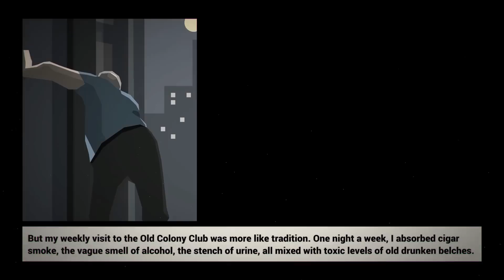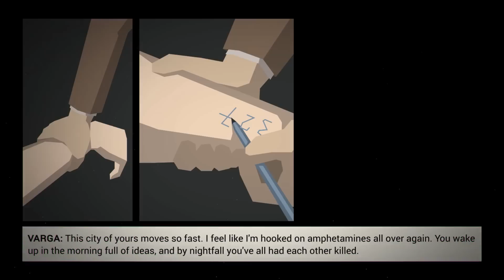This Is The Police Gameplay | Police Academy | Let's Play This Is The Police Part 7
This Is The Police Gameplay Part 7 - Just like the movies! From Weappy Studio, Let's Play This Is The Police is a police management sim game set in a city spiraling the drain.

Dive into a deep story of corruption, crime and intrigue. Take the role of gritty Police Chief Jack Boyd, and come face to face with the ugly underbelly of Freeburg. Manage your staff, respond to emergencies, and investigate crimes in a city on the brink of chaos. The mafia underworld maneuvers behind the scenes, sinking their claws ever deeper into the city, even as the mayor is ready to exploit every situation to his political advantage